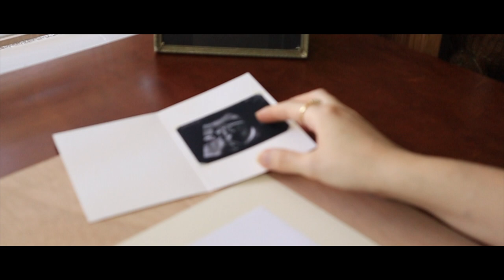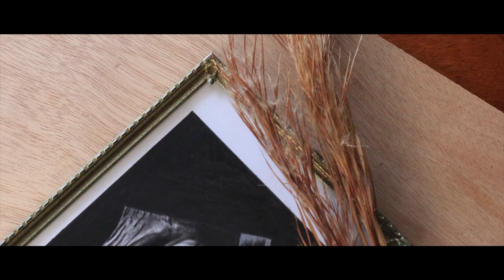Capturing the Miracle: Hyperrealistic Drawing of My Unborn Baby🤰🏻 | Pregnancy Art Vlog 🕊️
Here's a commemoration video of my baby Eddy Eon.
I can't wait to see you and be able to hold you in my arms.
You are my motivation and muse.
Sonogram profile portrait of you in the womb.
- mom

🎨 ART SUPPLIES 🎨
★Charcoal★
-Charcoal pencil set (Lotory brand)
-Charcoal pencil set (General’s brand)

⭐️ OTHER ⭐️
Drafting desk
Canon EOS M50 Camera